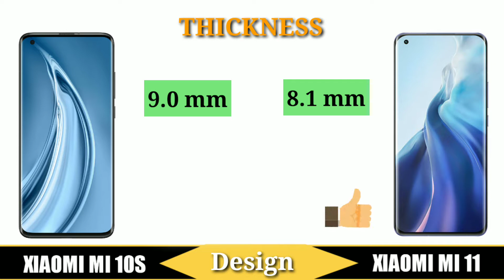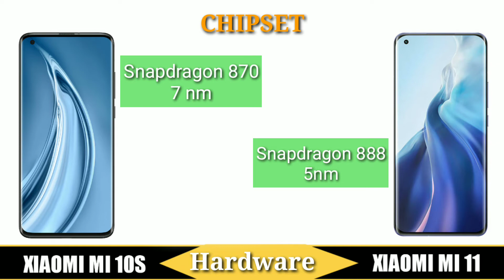Xiaomi Mi 10s Vs Xiaomi Mi 11 | Full Comparison | Which Is Best